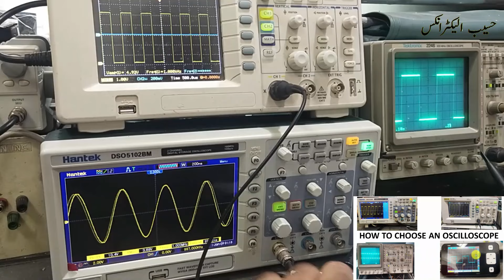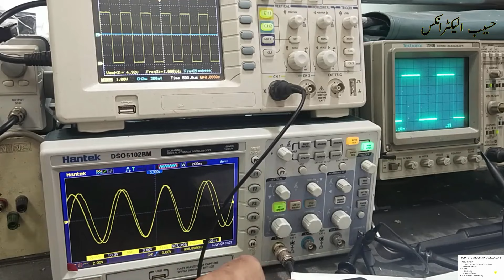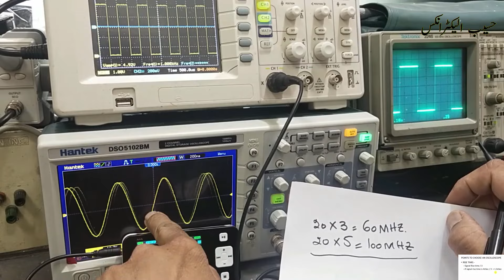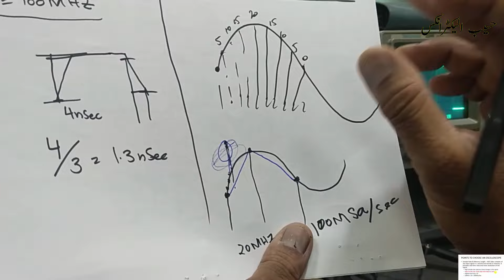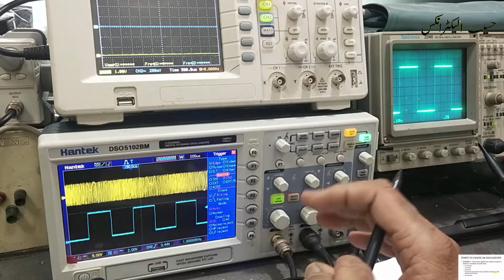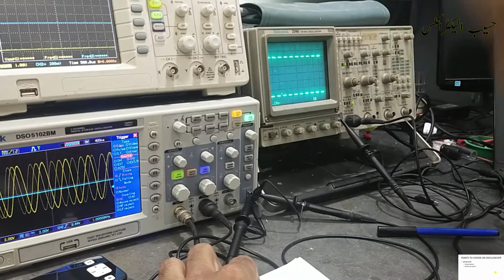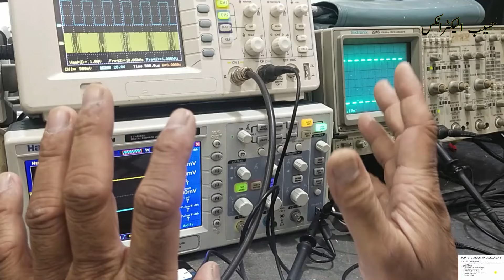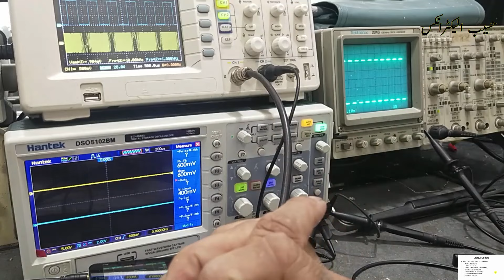{746} خریدنے کے لیے بہترین آسیلوسکوپ کا انتخاب کیسے کریں۔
اس ویڈیو نمبر {746} میں خریدنے کے لیے بہترین آسیلوسکوپ کا انتخاب کیسے کریں، میں نے آپ کے پروجیکٹ کے لیے مناسب آسیلوسکوپ منتخب کرنے کے لیے تجاویز کی وضاحت کی ہے۔
oscilloscopes کس کے لیے استعمال ہوتے ہیں؟
آسیلوسکوپ کے انتخاب کے لیے بنیادی پیرامیٹرز
آسیلوسکوپ بینڈوتھ، اپنے آسیلوسکوپ کے لیے اپنی بینڈوتھ کی ضروریات کا حساب کیسے لگائیں، آسیلوسکوپ رائز ٹائم،
حساب لگائیں کہ آپ کے آسیلوسکوپ کو کتنے طلوع وقت کی ضرورت ہے۔
آسیلوسکوپ کو منتخب کرنے کے عوامل، کون سا آسیلوسکوپ خریدنا ہے، آسیلوسکوپ کا انتخاب کیسے کریں، ابتدائیوں کے لیے بہترین آسیلوسکوپ، آسیلوسکوپ خریدیں، آسیلوسکوپ خریدیں، آسیلوسکوپ کیسے خریدیں، آسیلوسکوپ کی وضاحتیں، آسیلوسکوپ کے پیرامیٹرز، آسیلوسکوپ خریدنے کا طریقہ، اینسیلوسکوپ خریدنے کا طریقہ آسیلوسکوپ، آسیلوسکوپ بینڈوتھ، آسیلوسکوپ کے نمونے کی شرح، آسیلوسکوپ میموری کی گہرائی، لہر کی تازہ کاری کی شرح، آسیلوسکوپ، دائرہ کار